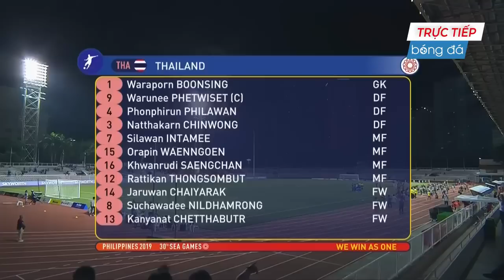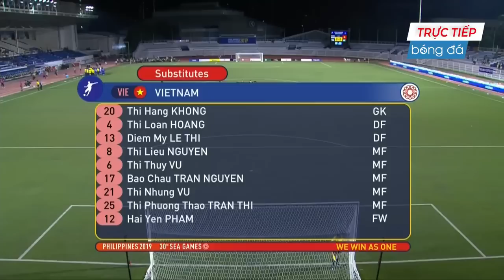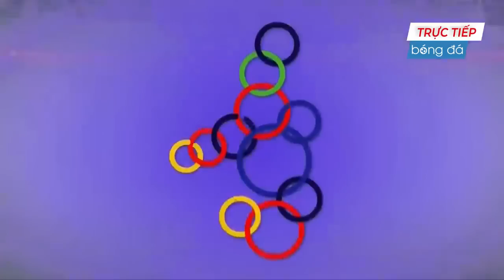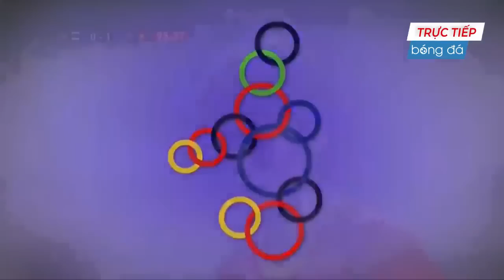Việt Nam - Thái Lan | U23 Đông Nam Á | Đối Thủ Đầy Duyên Nợ Và Màn Hội Ngộ